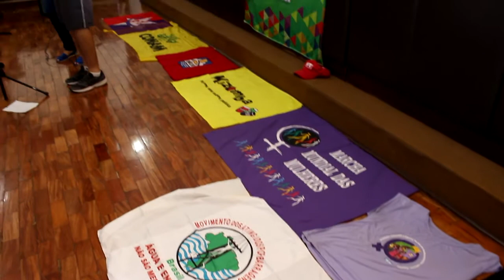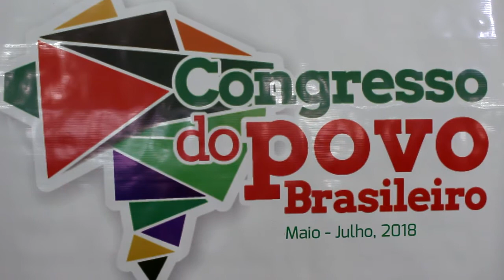ALTERNATIVAS - Saiba com Eliane de Moura o que é o Congresso do Povo Brasileiro.